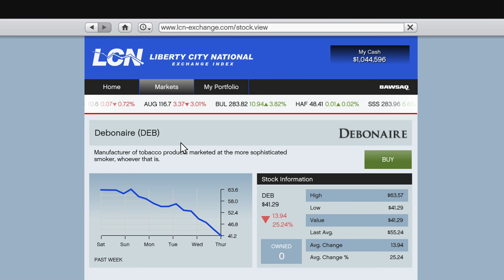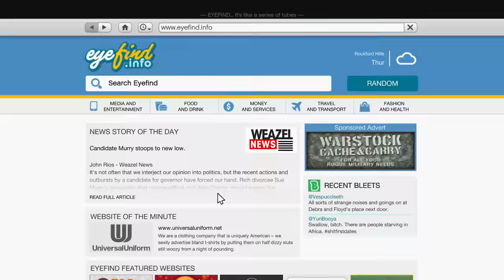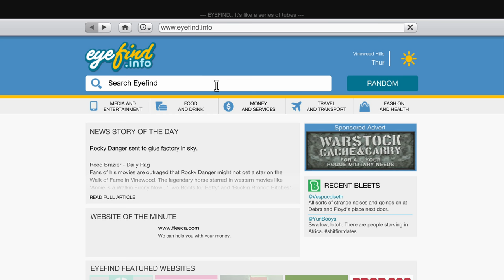GTA 5 Campaign (4K HDR) Gameplay Walkthrough Part 20